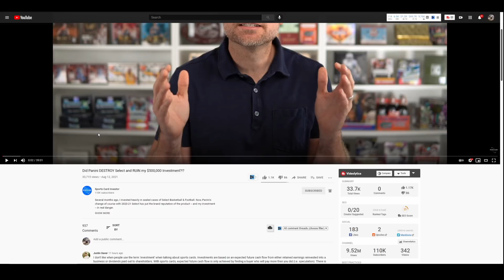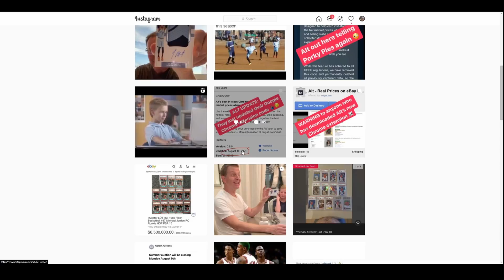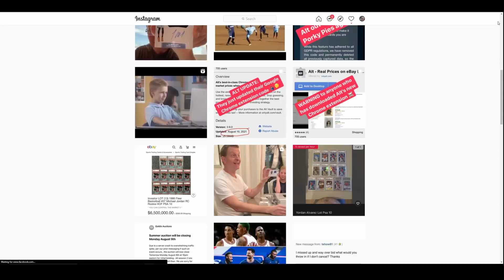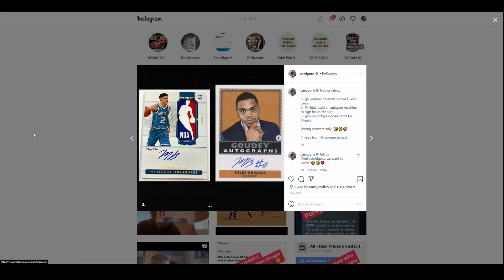Sports Card News: Fake autos? Store bought relics? Privacy breach?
A lot of news happened this week, lets play a little catch up. National treasures nonsense, Privacy breaches, select printed into the ground? Let take a quick whip around and catch up Sport Card News.

NEOSportscards